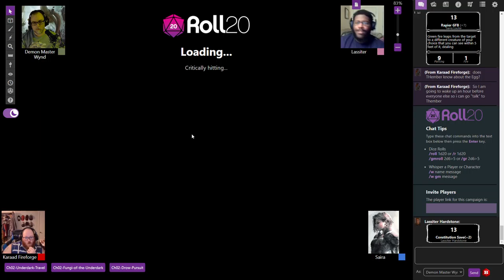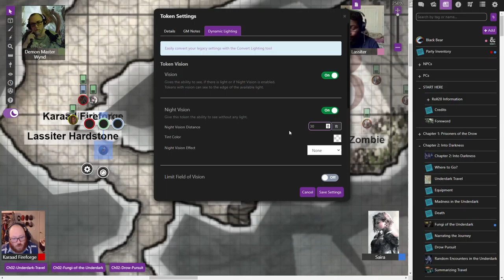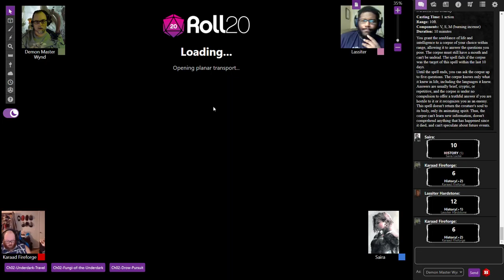B&D073: Flumphs and Derro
The Wayfaring Strangers continue their search for a dragon egg.